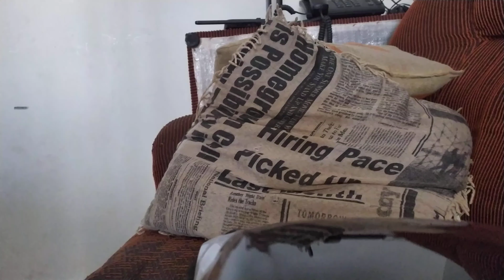RC FPV HSP 94123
testando um FPV com o celular no automodelo da HSP